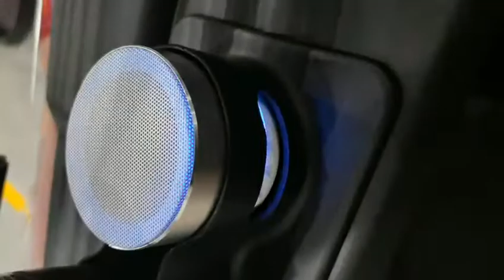Leroad golf carts added with new feaure of mini Bluetooth speaker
Jiaxing Learoad Special Vehicle Co., Ltd was previously the manufacturer of E-Z-Go, Tomberlin, Fairplay and Secolo electric golf carts in China supplying golf carts, passenger carts, shuttle buses, utility and industrial vehicles, low-speed vehicles and UTVs to customers around the globe.